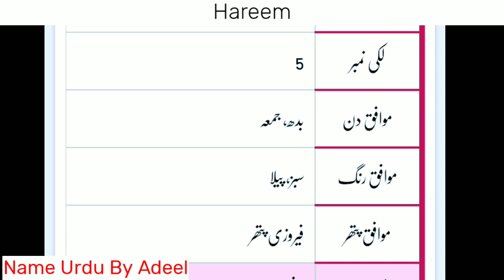Hareem Name Meaning In Urdu | Hareem Naam Ka Matlab | Hareem Naam ke Mayne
Hareem Name Meaning In Urdu | Hareem Naam Ka Matlab | Hareem Naam ke Mayne | Hareem Naam ka Meaning | Girl Name